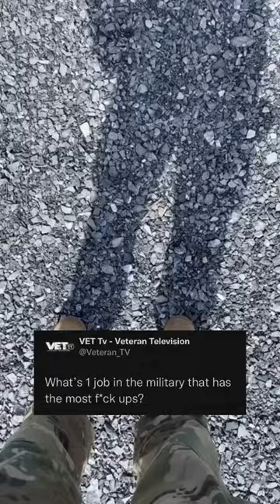________: has the most ASVAB waivers😏